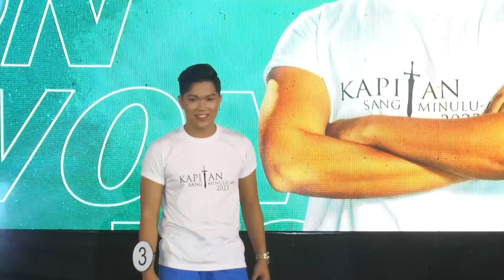Kapitan Sang Minuluan 2023 - Production Number | Auxtreme PH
Full Coordination: Auxtreme PH Events Management Services
Director: Mark Jayson Santos
Overall-in-charge of Production: Mr. Rene Lachica Lacson
Producer: Dr. Rodolfo Patiño of Pasidungog Foundation, Incorporated